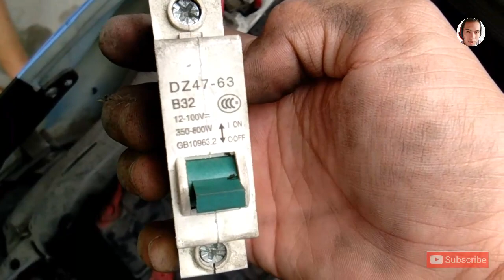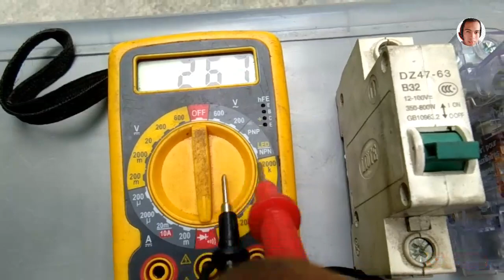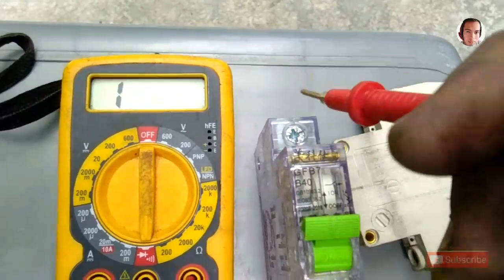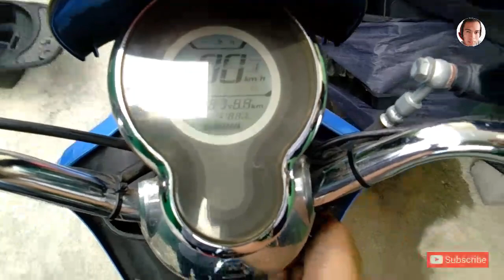ELECTRIC BIKE REPAIR SHOP PAANO MAGKABIT NG BREAKER SA EBIKE | PAANO MALALAMAN KUNG SIRA DIN ITO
PAANO MAGKABIT NG BREAKER SA EBIKE | PAANO MALALAMAN KUNG SIRA DIN ITO | TIPS!

ebike battery problems,ebike battery,e bike charger repair,makita grinder,umbrella repair,electric fan ayaw umikot,electric fan repair ayaw umikot,t7000 glue how to use,ayaw umikot ng electric fan,paano ayusin ang electric fan na hindi umiikot,t7000,how to repair umbrella,how to fix umbrella automatic,automatic umbrella repair,how to fix ceiling fan,electric scooter not charging,umbrella repair kaise kare,how to charge ebike battery,tv plus remote control app,como arreglar una sombrilla automatica,jack hammer repair,how to fix automatic umbrella push button,como arreglar un paraguas automatico,ceiling fan repair,how to repair umbrella stick
ELECTRIC BIKE REPAIR | HOME SERVICE #4 | GMA CAVITE | E BIKE BATTERY REPAIR